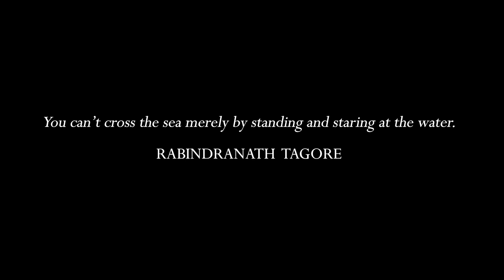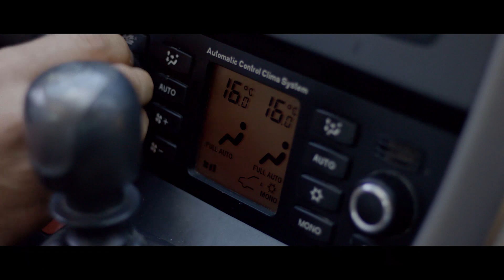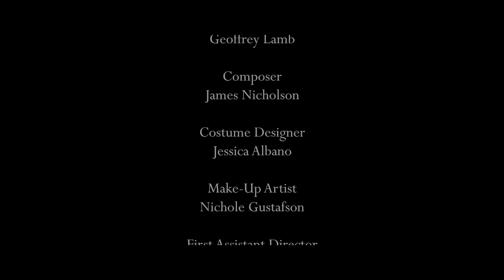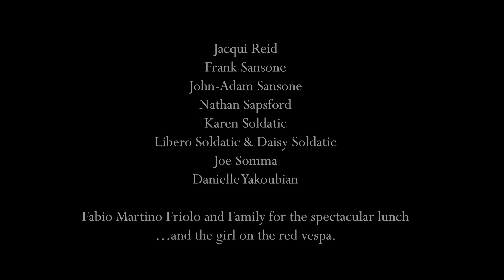AZZURRO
Gloria is being driven around Southern Italy when her taxi breaks down. Her driver Claudio pleads with her to wait at the beach, while he gets the car repaired. Now truly alone, Gloria's grief is transformed by the blue Ionian Sea.

This is a teaser for the Feature Film co-produced by Canada and Australia, which will be directed by Jerry Chiccoritti, produced by Marina Cordoni, Mark Overett and Olivia Simone. Starring Olivia Simone and Giacomo Gianniotti.

AZZURRO CREDITS

Starring:
Olivia Simone and Giacomo Gianniotti

Writer
Olivia Simone

Producers
Mark Overett and Olivia Simone

Director
Jeneffa Soldatic

Executive Producer
Ross Castorina
Giacomo Gianniotti
Trish Lake

Cinematographer
Jamie Alac

Editor
Geoffrey Lamb

Composer
James Nicholson

Costume Designer
Jessica Albano

Make-Up Artist
Nichole Gustafson

Erin Cutts

Production Manager
Jacqui Reid

Associate Producer
Paolo Parisotto

Fabio Cresseri

Gaffer
Federico Fabiano

Sound Recordist
Germano Caprioli

Sound Mix
Hemma Kearney and Mehrnaz Mohabati

Colourist
Hemma Kearney and Krai Krauss

VFX Designer
Hemma Kearney

Online Editor
Arash Begloo

Dialogue Editor
Armin Karbaf

Assistant Editor
Charnstar Anderson

Props
Phoebe Angelatos
Caius Crook

Continuity/Script Supervisor
Allyssa Constable

Production Co-Ordinator
Erin Cutts

Allyssa Constable

Production Assistant
Rebekah Taylor

Trailer
Charnstar Anderson